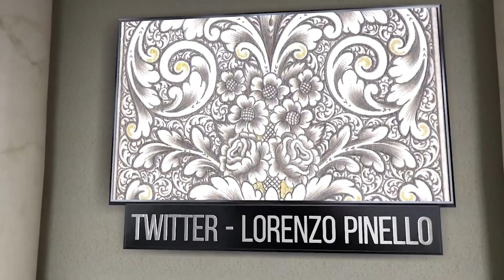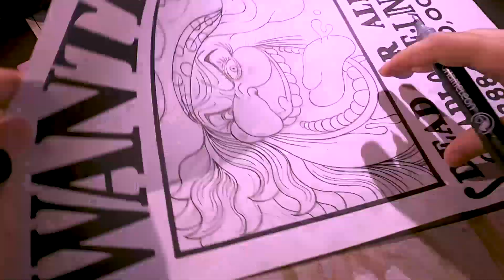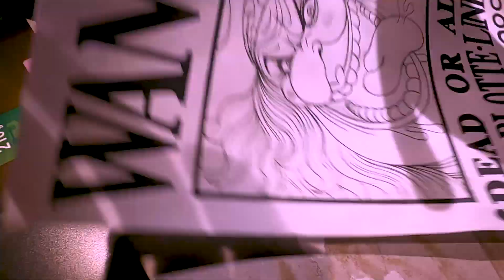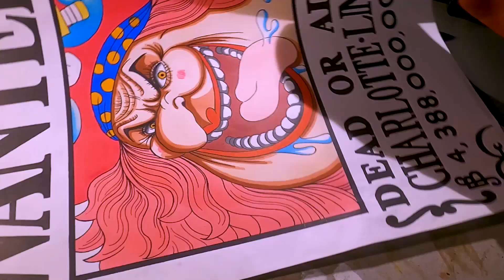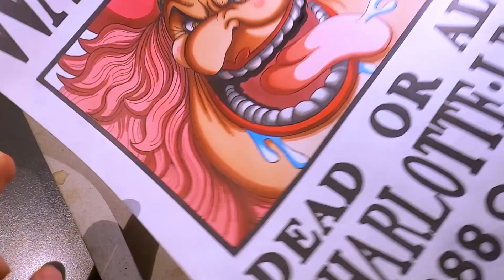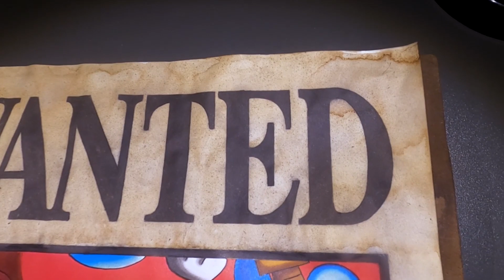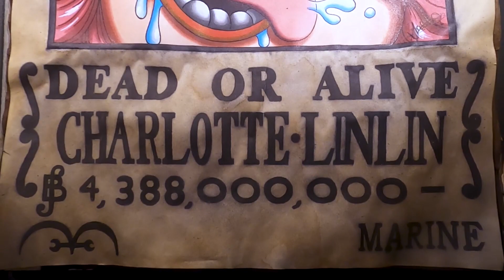Drawing Wanted Poster of Charlotte Linlin *Big Mom* - One Piece.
Drawing Wanted Poster of Charlotte Linlin alias "Big Mom", One of the Four Emperors of the New World and Captain of Big Mom Pirates, from One Piece Manga.

▐ MATERIAL;

►Promarkers
-Blush 0729
-Coral R937
-Henna 0225
-Carmine R156
-Poppy R565
-Burgundy R424
-Pale Pink R519
-Baby Pink R228
-Antique Pink R346
-Hot Pink R365
-Magenta M865
-Pumpkin O467
-Terracotta O335
-Raw Sienna O646
-Burnt Sienna O324
-Pastel Blue C719
-Sky Blue B137
-Royal Blue V264
-Indigo Blue V234
-Pastel Yellow O949
-Mustard O948
-Blender BL
-Black XB

►Canson Layout Marker Paper A3
►Posca White + Liquid Coffee
►4 STARS Pink Felt 0.4
►Mechanical Pencil 0.5 HB
►Eraser Pencil Staedtler (Mars Rasor)
►Chameleon Felt 0.4